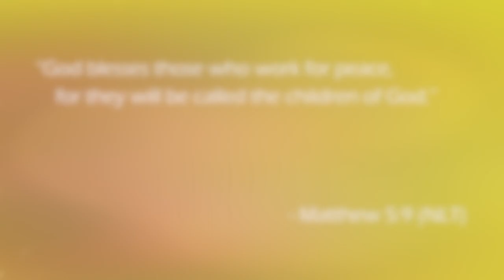21st BIRTHDAY VLOG 😝♊️🥂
HI LOVES!!! I hope you guys enjoyed this video! What did u guys think? I enjoyed my 21st!
Verse Of The Day: Matthew 5: 9
RESOURCES TO HELP DOWN BELOW:
Mental Health:
- “The Safe Place” App